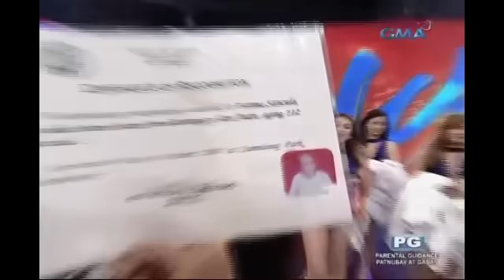Wowowin: 121 years old na lola, dumalaw kay Kuya Wil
Aired (April 27, 2017): Hindi makapaniwala si Wil na may panauhin ang kanilang programa na sa edad 121 ay mukhang malakas pa at masiyahin. Ang kaarawan ni Lola Fatima Sancula ay June 20, 1896.

Watch ​'Wowowin,' weekdays on GMA before '24 Oras.' Hosted by Mr. Willie Revillame